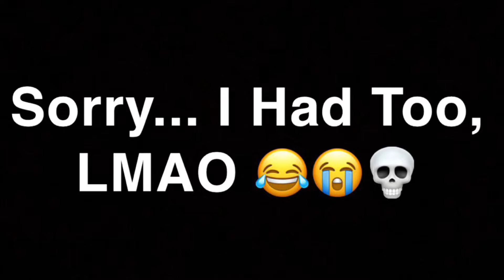Vlogs | Gym Workout, etc.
Finally Was Able To Record Myself In The Gym!! Hope Y’all Likey!! Enjoy!! 👑💪🏽💯